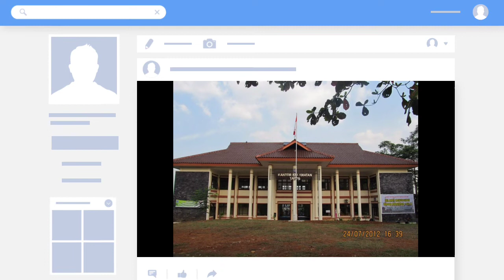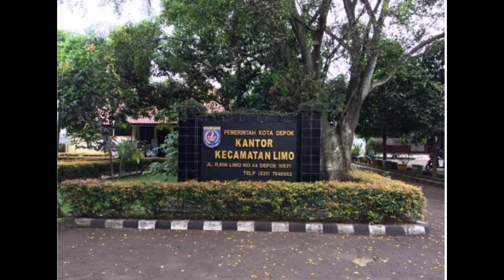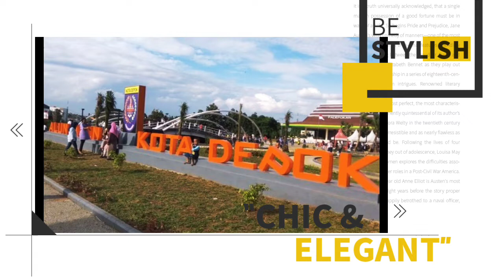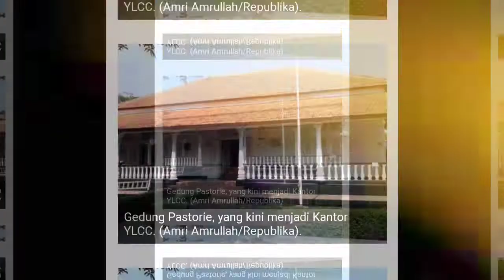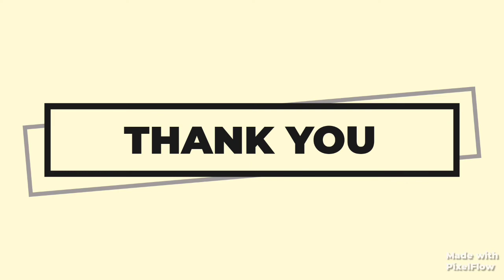"Kota Depok yang Maju, Berbudaya dan Sejahtera"|| budaya dan pakaian adat Depok??? || Depok Ku Cinta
Visi Kota Depok

"Kota Depok yang Maju, Berbudaya dan Sejahtera"

Misi :

1. Meningkatkan Pembangunan Infrastruktur Berbasis Teknologi dan Berwawasan Lingkungan.

2. Meningkatkan Tata Kelola Pemerintahan dan Pelayanan Publik yang Modern dan Partisipatif.

3. Mewujudkan Masyarakat yang Religius dan Berbudaya Berbasis Kebhinekaan dan Ketahanan Keluarga.

4. Mewujudkan Masyarakat yang Sejahtera, Mandiri, dan Berdaya Saing

5. Mewujudkan Kota yang Sehat, Aman, Tertib dan Nyaman

tag.